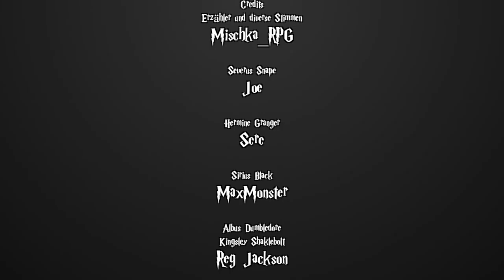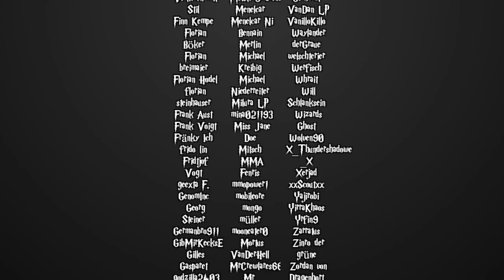[Fanfiction] Harry Potter und die Schatten der Vergangenheit -9- Ein Einschreibekäuzchen